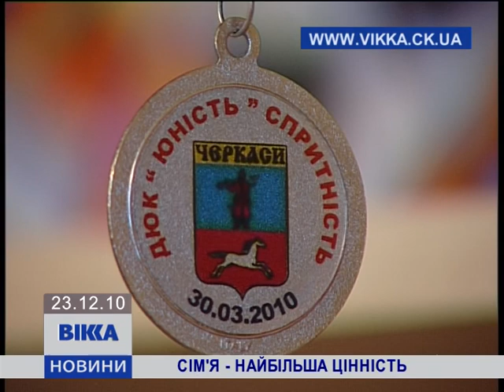Сім'я -- найбільша цінність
В Черкассах открыли детский дом семейного типа